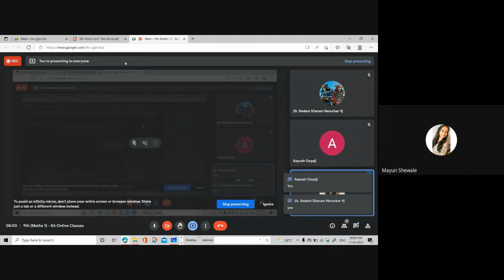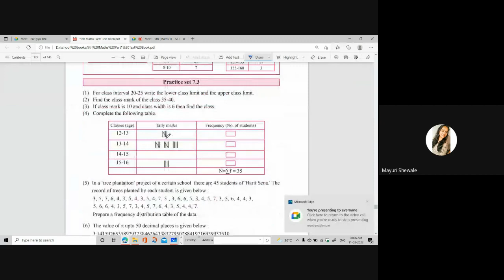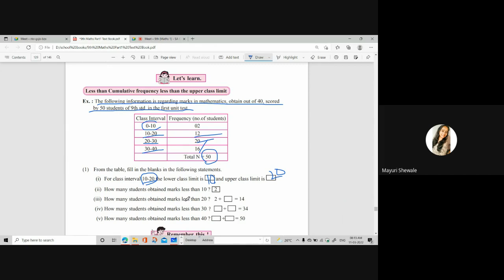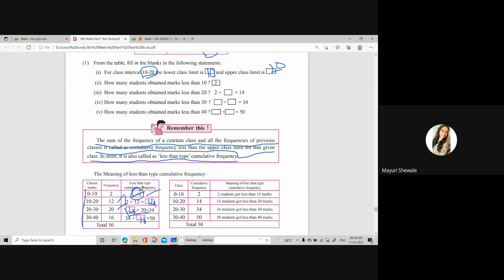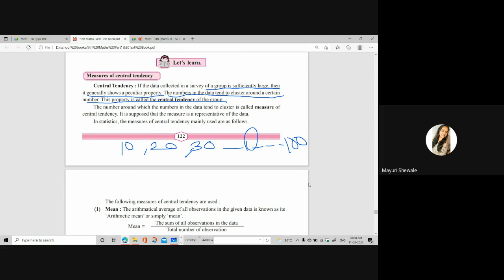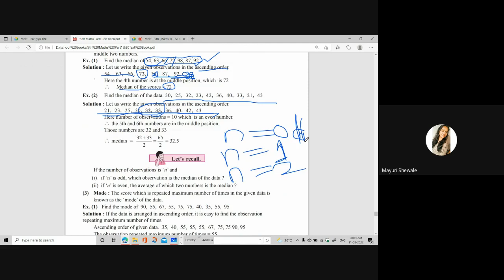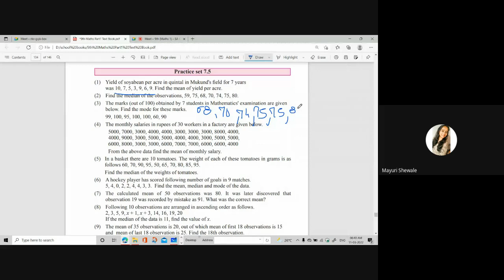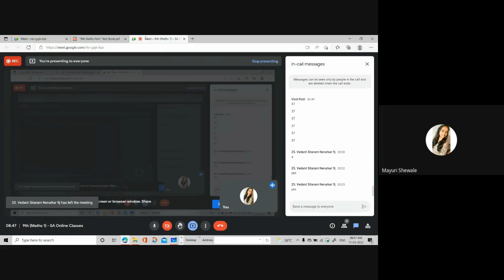L37 9th Maths 1 SA Online Dt 11Mar 2022